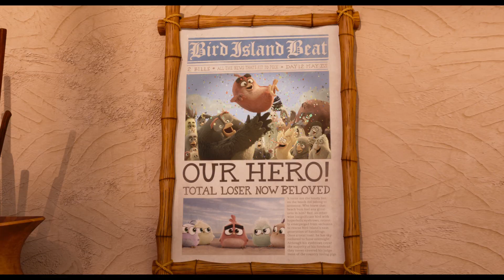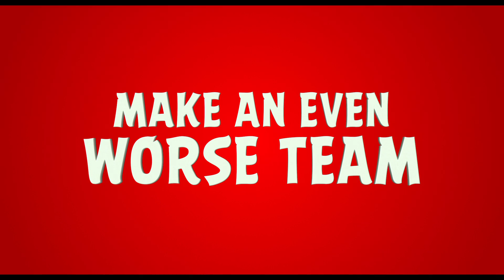THE ANGRY BIRDS MOVIE 2 Official Trailer New Zealand (International)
IN NZ CINEMAS SEPTEMBER 12

ENEMIES BECOME FRENEMIES. See the Birds and Pigs team up in the AngryBirdsMovie2 international trailer.

Directed by: Thurop Van Orman

Screenplay by: Peter Ackerman

Produced by: John Cohen

Cast:
Jason Sudeikis
Josh Gad
Leslie Jones
Bill Hader
Rachel Bloom
Awkwafina
Sterling K. Brown
Eugenio Derbez
Danny McBride
Peter Dinklage
Zach Woods
Pete Davidson
Dove Cameron
Lil Rel Howery
Beck Bennett
Nicki Minaj
Brooklynn Prince